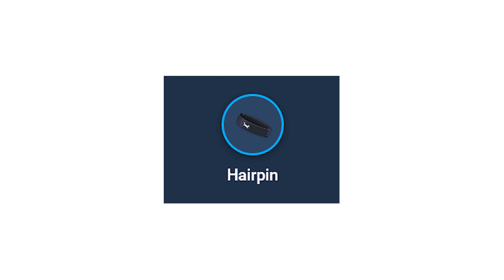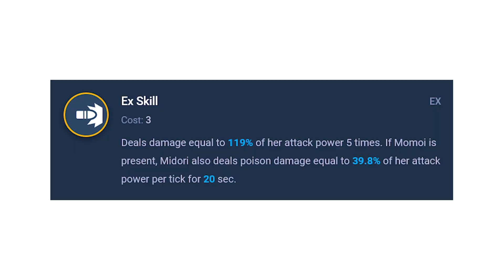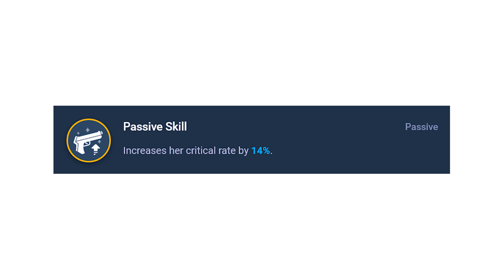GUIDE STUDENTS MIDORI DALAM 5 MENIT || BLUE ARCHIVE INDONESIA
5 Menit Bahas Midori Blue Archive. Akhirnya muncul juga si kembar ke permukaan. Penasaran? harus penasaran lah, yauds gass ae